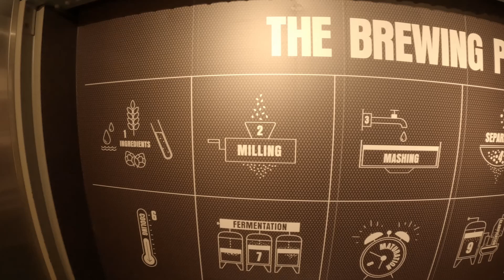Dublin 🇮🇪 City Break | 2022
Put together following a recent trip to the Irish Capital, shot on GoPro Hero 10.